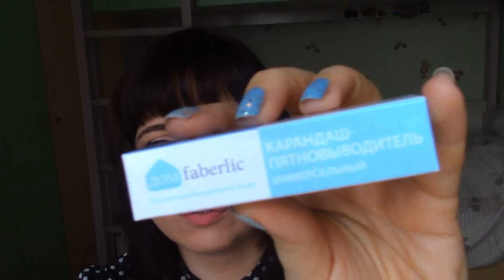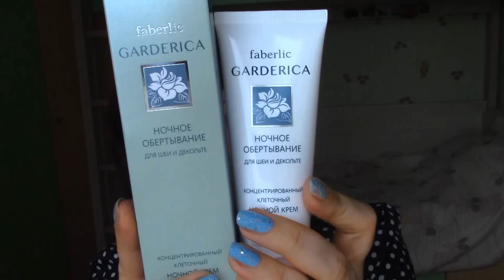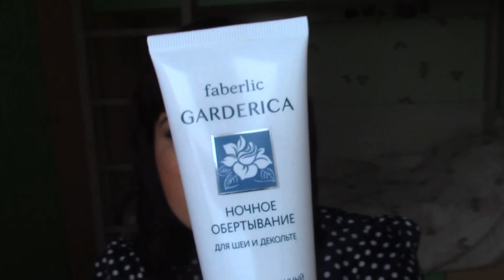Новинки Фаберлик октябрь 15г.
Товары из видео:

11152 Карандаш-пятновыводитель универсальный
2135 Крем для ног Спелая смородина серии Beauty Cafe
11195 Концентрированное средство для мытья посуды с экстрактом малины серии «дом faberlic»
0734 Сыворотка Защита молодости кожи серия Prolixir
0738 Ночное обертывание для шеи и декольте серии Garderica
2164 Жидкое мыло для рук Ароматная земляника серии Beauty Cafe
11236 Кондиционер-бальзам для белья с ухаживающими добавками серии дом faberlic
8950 Капсула KRASA NEED MORE №4 luxury shine для волос лишенных блеска
5440 Жидкая подводка для глаз Цветная галактика / Liquid eyeliner Colored galaxy тон лиловый фейерверк